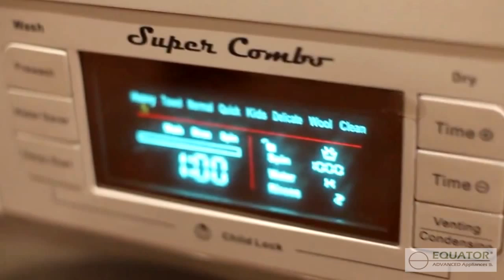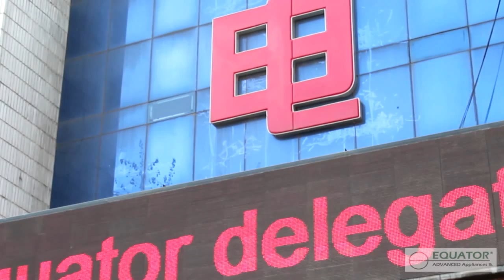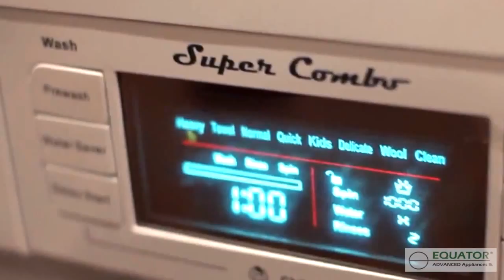Equator Advanced Appliances Full Video